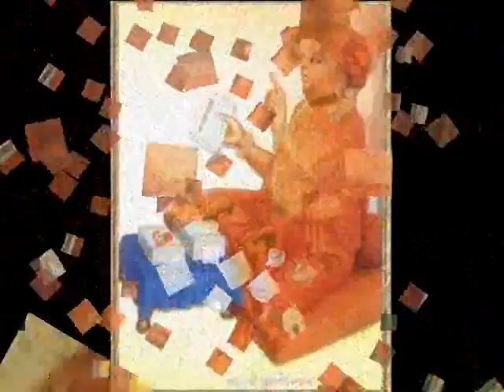Swaminarayan beautiful sant te swayam hari by Niskulanand Swami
swaminarayan gurukul bhagwan lord gujarati gujarat temple hindu religion akshardham maharaj bhajan kirtan muktananad swami bhaktchintamani bhuj narnarayan mandir kandari gurukul rajkot